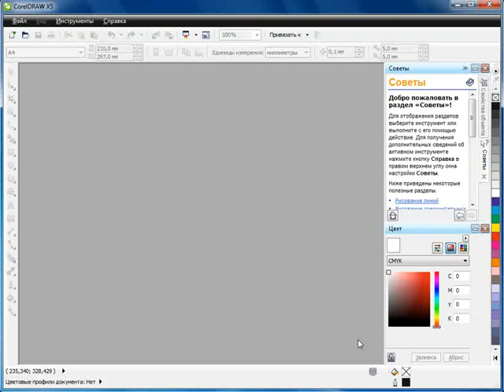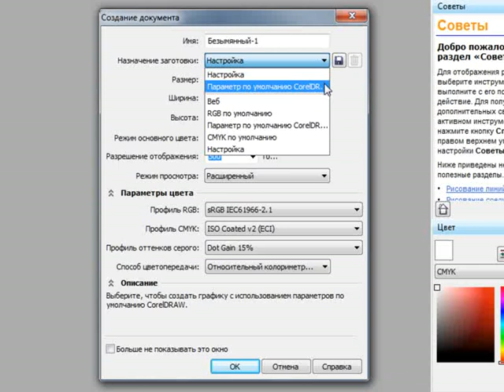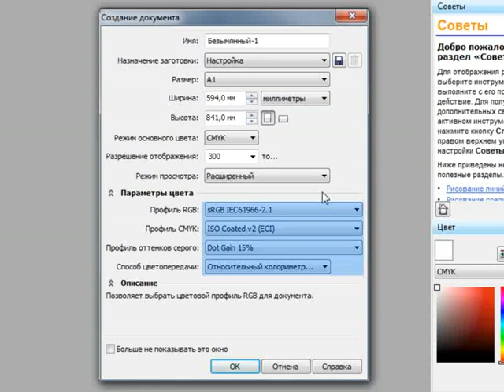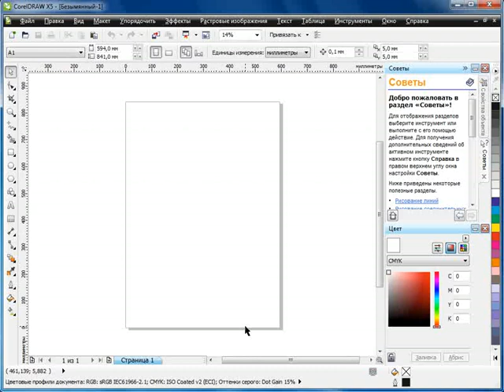CorelDRAW X5 для начинающих. Создание документа (2.1)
Работа с любым редактором начинается либо с открытия уже созданного документа, либо с создания нового.
В этом видеоуроке мы рассмотрим, как создать новый документ.